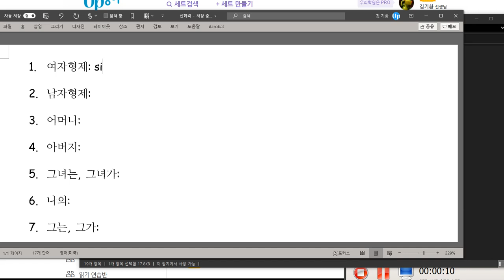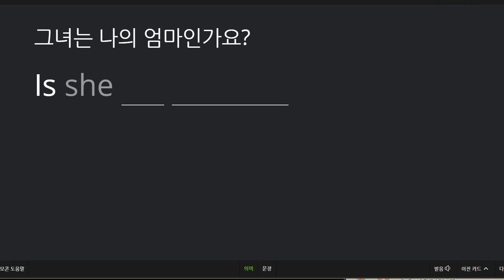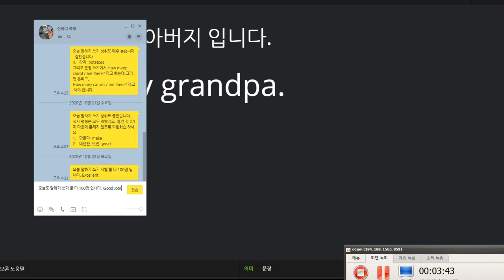신혜리 2020 10 26 칭찬 말하기 쓰기 시험 둘 다 100점 입니다 가족관계 관련 어휘 간단한 것들 익혔습니다